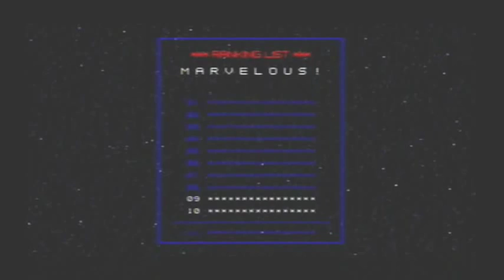No More Heroes Playthrough Part 5: [Rank # 09: Dr. Peace Showdown] [S941]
After taking a good restroom break. Ah yeah...we finally meet up with Dr. Peace up close in personal. They didn't call him Dr. Peace for nothing. This man shooting skills are kind of put real aftershock. With his guns and my entry fee...son of a bitch!

Rank Battle #2: Travis Touchdown vs. Dr. Peace

Developer(s):
Wii: Grasshopper Manufacture & PlayStation 3/Xbox 360: feelplus
Publisher(s):
Marvelous Entertainment/Spike -- Japan, Ubisoft  North American & Rising Star Games - UK
Platform(s): Nintendo Wii, Playstation 3, & Xbox360

Release Date:
Japan: December 06, 2007
North America: January 22, 2008
Canada: February 08, 2008
Europe: March 14, 2008
Japan: March 20, 2008, PS3 & X360: April 15, 2010

I don't claim any rights or ownership to the No More Heroes Series. No More Heroes & all associated items are property of Suda51 (Goichi Suda). This game is own & licensed by Nintendo, Ubisoft & Marvelous Entertainment. This is merely a voluntary advertisement of their brand(s) & product(s) performed by Saruto941. Please support official Nintendo products.